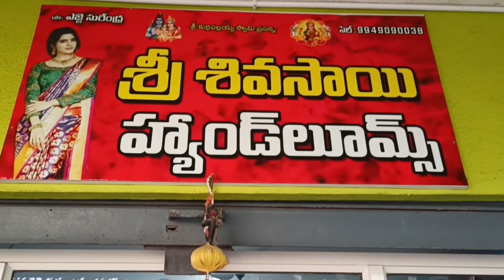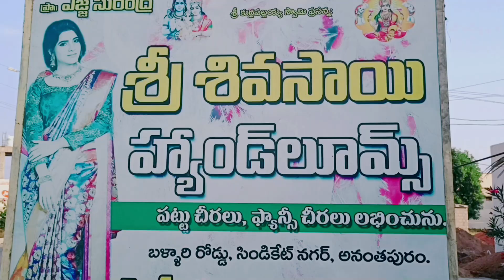అన్ని రకాల పట్టు చీరలు మన అనంతపురంలో | Pattu sarees latest collection in anantapur | Anantapur vlogs